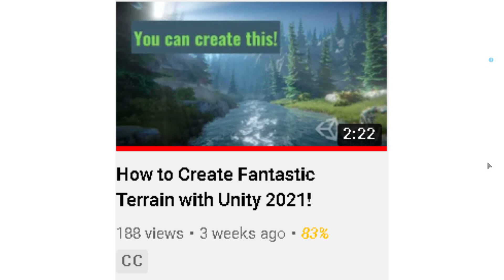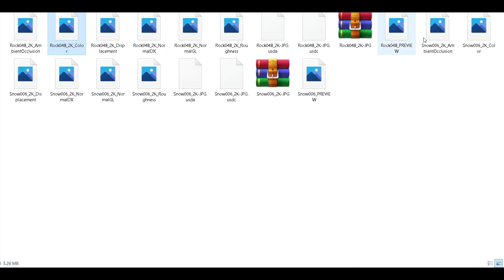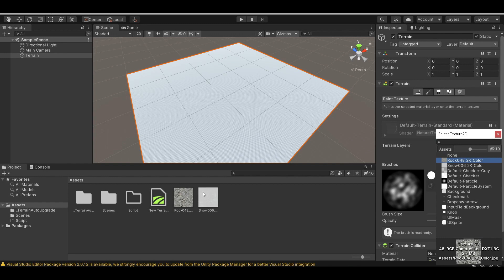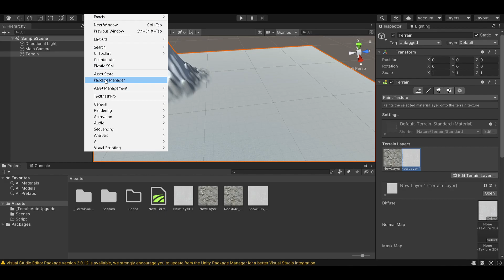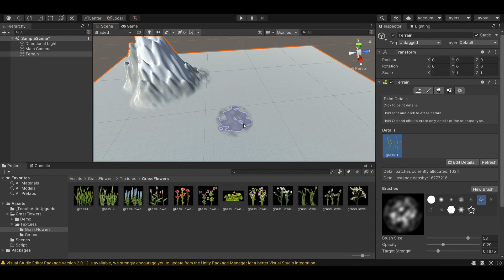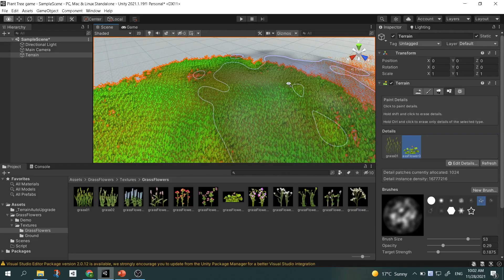How to Paint Texture, Add Grass & Flowers to Terrain in Unity 2021. Ep#2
In this video, I show you guys how to paint texture and add trees, grass to your terrains. This makes terrains much more beautiful!

Timestamps🕐:
0:00 Intro
0:13 Paint Texture
3:02 Grass and Flowers
5:08 Outro